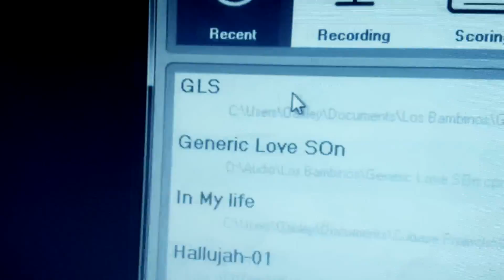Bambino Trio - Generic Love Song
Bambino Trio's 4th original song Generic Love Song.

Video by Charlie Ratcliffe.
Audio mixed by Jake Stimson.
Big thanks to both!